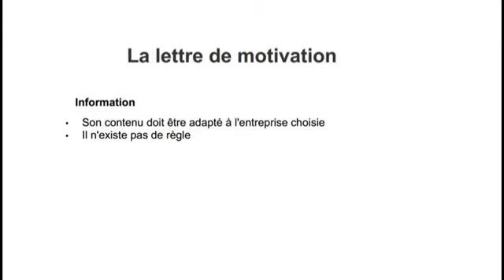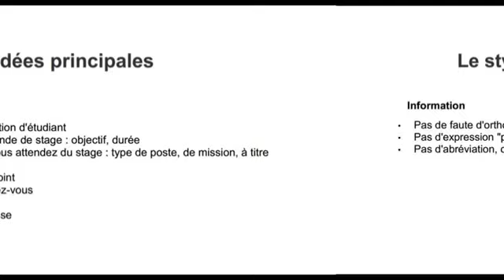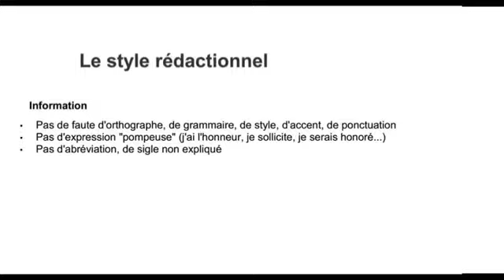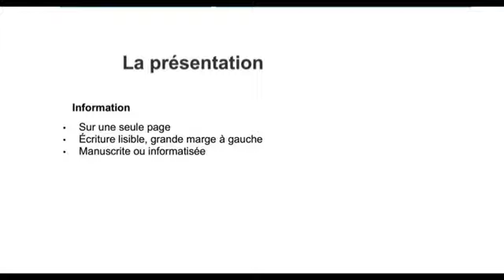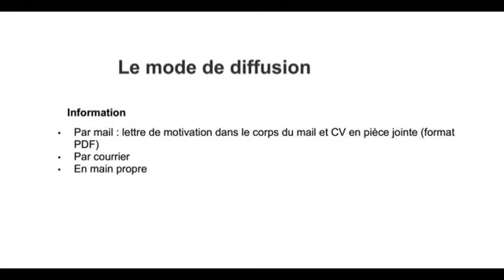La lettre de motivation - Présentation et rédaction